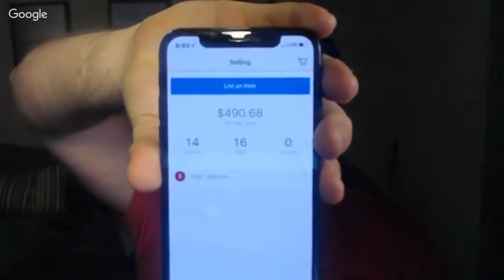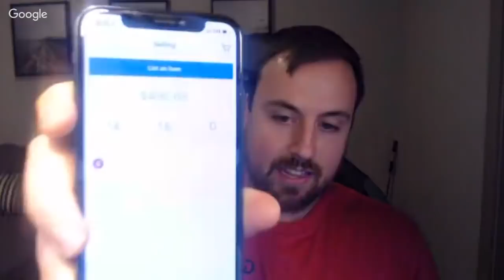LIVE DROPSHIPPING Q & A for eBay and Amazon Dropshipping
**NEW** Hire Pre-Vetted Virtual Assistants from FreeUp

START LISTENING TO AUDIO BOOKS - IT IS KEY!